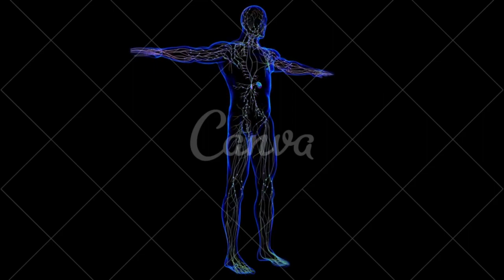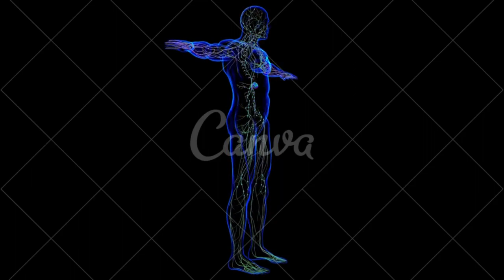gânglios linfáticos inchados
CONTA POUPANÇA
AGÊNCIA: 0314
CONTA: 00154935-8